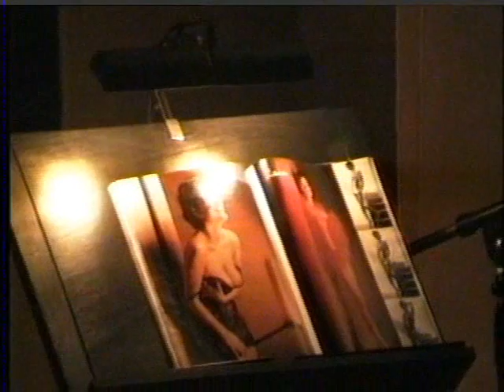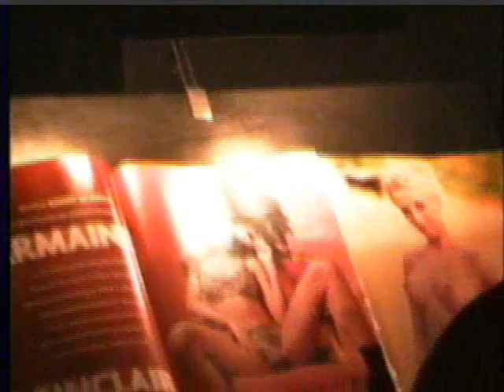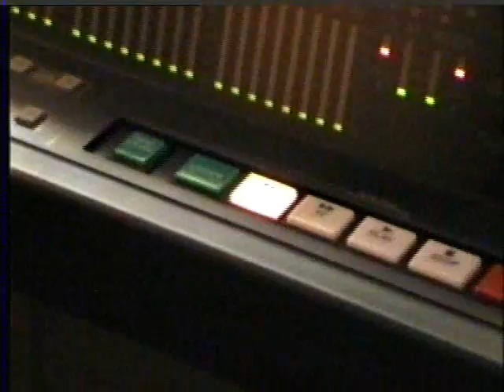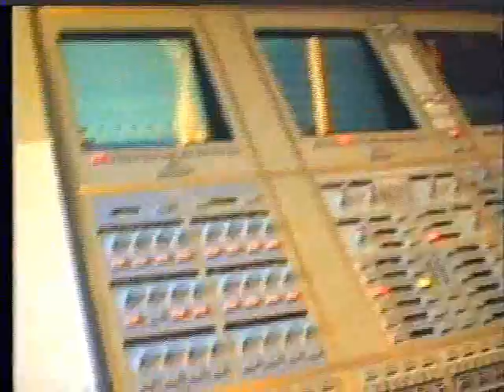pilos:puntos Studioaufnahmen Soundstudio N Köln 3